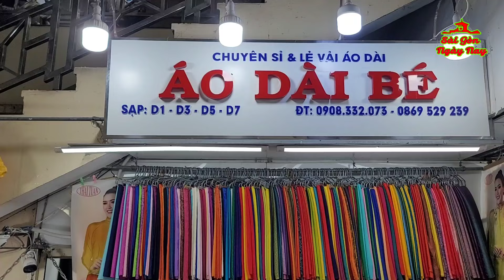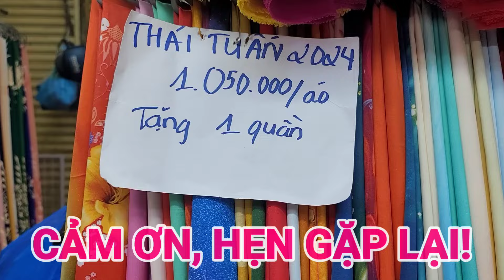ÁO DÀI CƯỚI CÔ DÂU U25-U35 | ÁO DÀI BÀ SUI GIA GIÁ RẺ MÀ ĐẸP | NHẬN THIẾT KẾ & MAY ÁO DÀI CƯỚI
MỘT SỐ MẪU ÁO DÀI CÔ DÂU U25-U35 | ÁO DÀI SUI GIA | GIÁ RẺ | NHẬN THIẾT KẾ & MAY ÁO DÀI CƯỚI!
🎆 Shop: D1-D3-D5-D7 tầng 1 CHỢ AN ĐÔNG (Từ cổng chính đi thang bộ lên lầu gặp tiệm VÀNG NGỌC MAI quẹo trái là tới)
Nhận may Áo dài, Ship đi khắp thế giới!